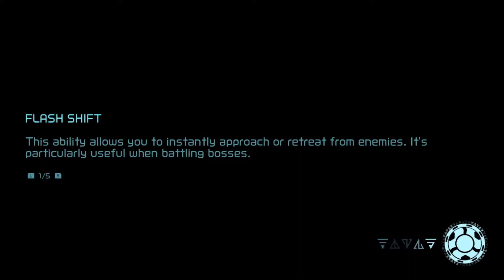Lets Play... Metroid Dread #09 | Ocean & Tentacle Monsters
Part #09 of My Metroid Dread Playthrough

We are starting to make some progress and finally have a better understanding of what we are doing here on ZDR in the first place. Although Ravenbeak led us to this forsaken planet we will make it out of here!! Although there is this big tentacled water beast in the way...

I hope you all enjoy the video, and if you did leave, a like and a comment should it strike your fancy and thanks again for joining me at the GP!

Game Details:
Samus’ story continues after the events of the Metroid Fusion game when she descends upon planet ZDR to investigate a mysterious transmission sent to the Galactic Federation. After a harrowing encounter with a living Chozo—a race previously thought to be extinct—she ends up deep below the surface of the planet. The remote world has become overrun by vicious alien lifeforms and chilling mechanical menaces. Samus is more agile and capable than ever, but can she overcome the inhuman threats stalking the depths of ZDR?